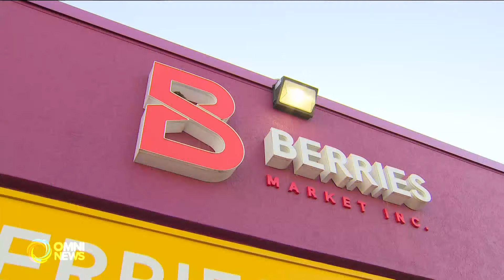حادثة اسلاموفوبيا جديدة في لندن | OMNI News Arabic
في حادث يرتبط بقضية الاسلاموفوبيا، أبلغ صاحب متجر لبيعِ الموادِ الغذائية الحلال، أبلغ شرطةَ مدينةِ لندن أونتاريو، بواقعةِ وضع جثةِ خنزيرٍ على جانبِ متجره من قبل مجهولين، ما أثار قلقهُ و العاملين في المكان، تحسبا من أعمال عنف بدافعِ الكراهية، قد تعقب الواقعة المشار اليها.  تقرير غزوان الشمري